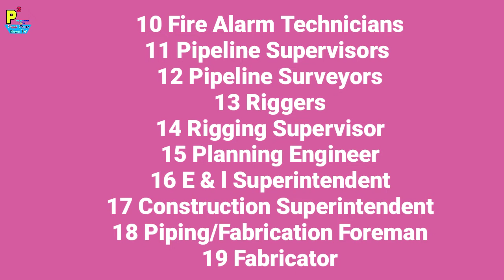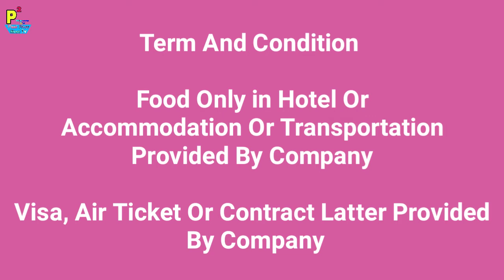You Can Apply For Kuwait Free Jobs Till 31/7/2018 Last Date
1- P² News TV (Pasi Press News TV):-

Interview Address:-
District - Azamgarh
State - UP
Country - India
Tahasil - Sagadi
Before Bilariyaganj